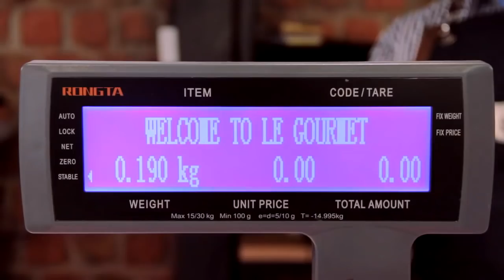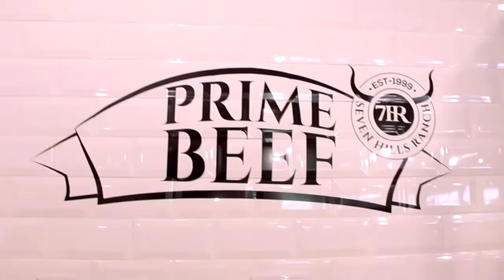CRYSTALS BITES EPISODE 008 FEAT. CHEF ERNEST [ LE CHATEAU ]